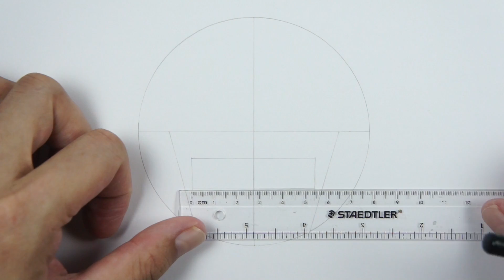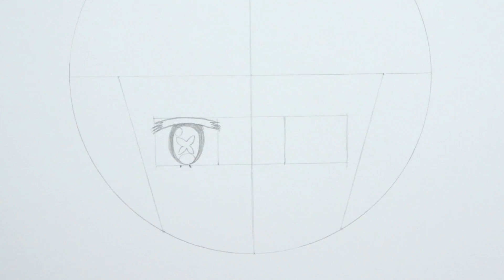如何畫碧翠絲 | Re:從零開始的異世界生活 | 碧翠絲 | 畫畫教學 | How to draw Beatrice | Re:Zero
Re:ゼロから始める異世界生活 | ベアトリス
如何画碧翠丝 | Re:从零开始的异世界生活 | 碧翠丝 | 画画教学
How to draw Beatrice | Re:Zero | Beatrice
如何畫碧翠絲 | Re:從零開始的異世界生活 | 碧翠絲 | 畫畫教學

0:00 開始
0:15 繪畫輔助線
0:52 畫面部
5:41 畫髮型
12:20 畫服飾

畫具：
PILOT H-325 mechanical pencil ( uni 0.5mm 2B )
蜻蜓牌橡皮筆 tombow mono zero eraser
Fabriano – Accademia Drawing 繪圖本